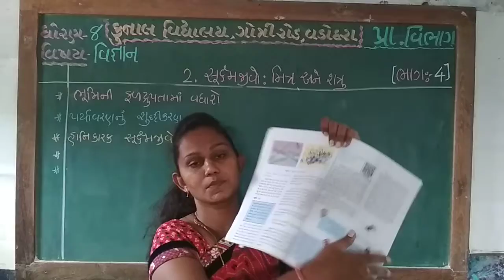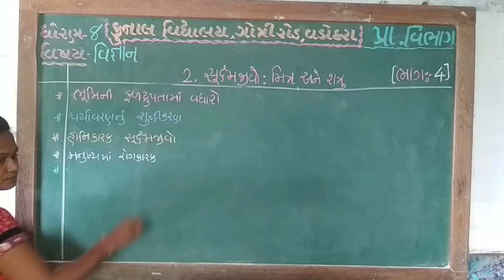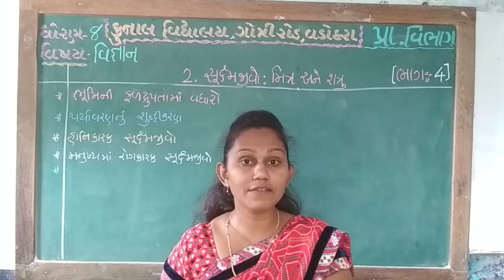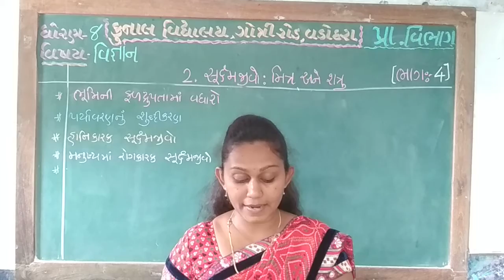STD – 8 | SUB – SCIENCE | CHAPTER – 2 | PART – 4 | KUNAL VIDYALAYA, GOTRI ROAD, VADODARA.